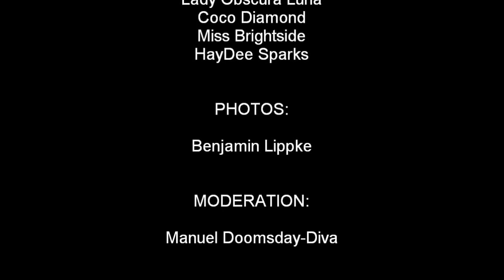Savage Wear latex fashion show October 2013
Savage Wear latex fashion show at Die Party - Venus Special Celebration by Infame Royale, Berlin.